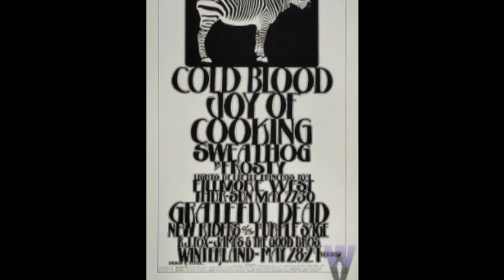Joy Of Cooking "Did You Go Downtown"1971 Live in Fillmore West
Joy Of Cooking "Fillmore West" 1971 Live San Franjisko CA. Full excellent Live album with HQ Sound in google photos.

The two women and three man combo known as Joy of Cooking (JOC) traced their beginnings to 1967 in Berkeley, California. JOC played a kind of generally laid-back folk-rock with various traces of jazz, country, gospel, blues, Latin and even a little R&B funk. This critically acclaimed rock band released three solid studio albums for Capitol Records in the early '70s, and launched the careers of two greatly respected music women, Terry Garthwaite (b. Berkeley, CA, July 11, 1938) and Toni Brown (b. Madison, WI, November 16, 1938). Toni and Terry were the leaders of JOC, as well as pioneers in defining the role of serious women musicians..

Toni Brown (keyboards/guitar/vocals)
Terry Garthwaite (guitar/vocals)
Fritz Kasten (drums)
Jeff Neighbour (bass)
Ron Wilson ( percussion)